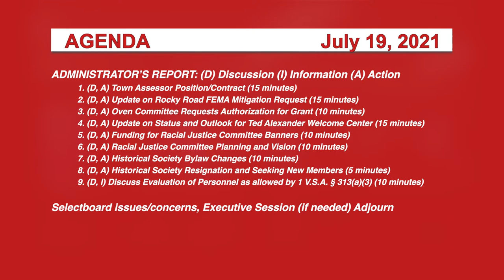Johnson Selectboard 7/19/21